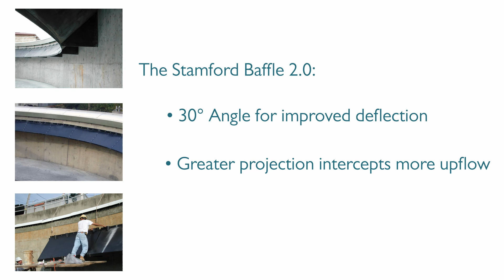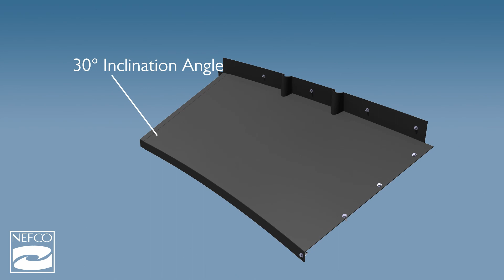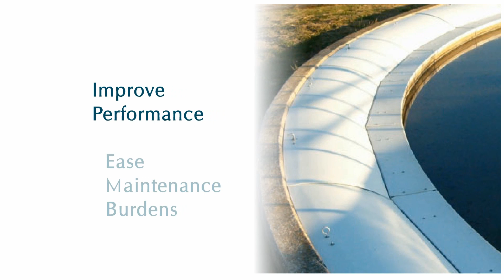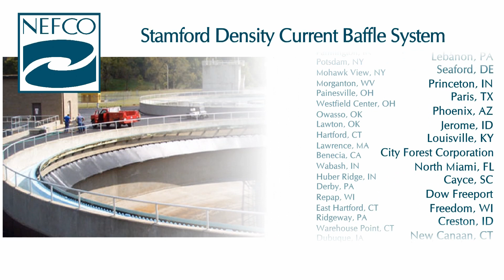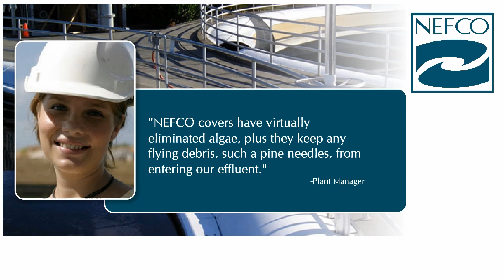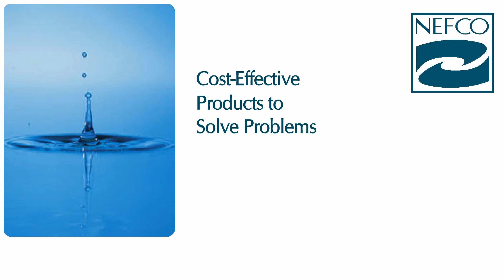NEFCO Density Current Baffles 2.0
The Next Generation Stamford Density Current Baffle

In 2005, NEFCO contracted with a noted hydraulic modeling firm and began a study of the performance of the Density Current Baffle using Computational Fluid Dynamic (CFD) software. One result of that effort is NEFCO’s Stamford Baffle 2.0, the first major advance in Density Current Baffle performance in twenty years. Stamford Baffle 2.0 can reduce TSS by as much as 80%. Stamford Baffle 2.0 combines a 30° inclination angle with a greater horizontal projection from the clarifier wall calculated as a function of the diameter of the clarifier. The study demonstrated that these two features, operating in concert, are able to intercept a greater volume of rising solids and redirect those solids on a more horizontal trajectory toward the center of the tank. Subsequent field results confirmed that Stamford Baffle 2.0 reduced total suspended solids by nearly 80% and produced a 35% increase in overall hydraulic capacity. SB 2.0 is not simply a baffle; it is an integral piece of process equipment that makes the clarifier more effective.